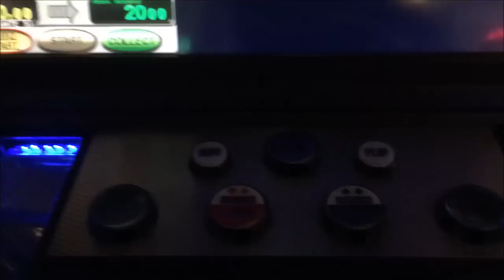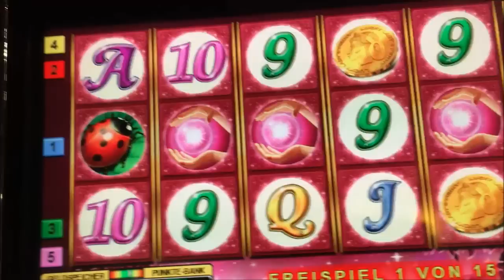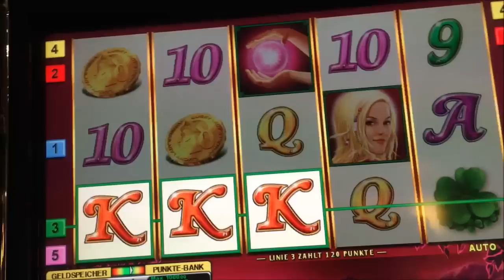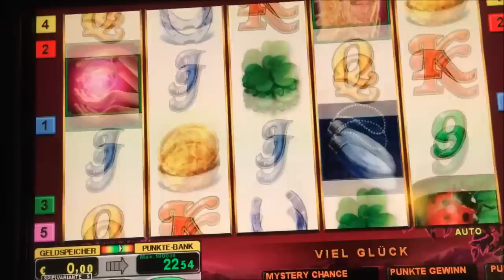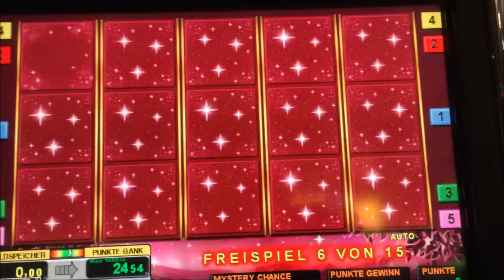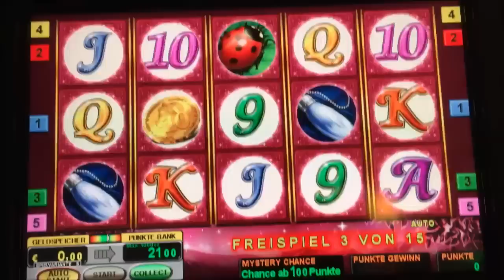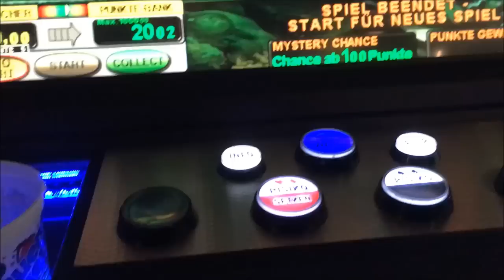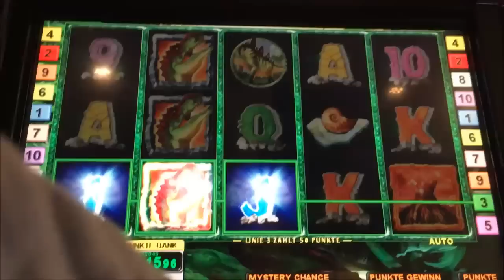Lets Play Abowünsche 74 Novo Lucky Lady Charme Ancient Wild